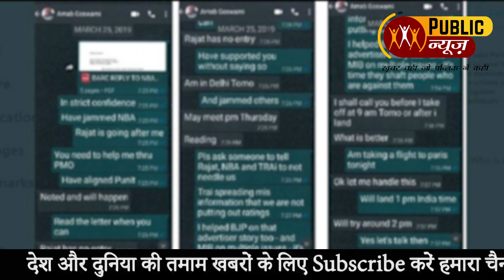Arnab goswami whatsapp chat | Rahul Gandhi on Arnab goswami chats | Balakot information to Arnab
राहुल गांधी ने अर्णब गोस्वामी के वायरल वॉट्सऐप चैट को लेकर सरकार पर हमला बोला है। उन्होंने सवाल किया कि बालाकोट एयरस्ट्राइक जैसी संवेदनशील जानकारी एक पत्रकार को पहले से कैसे थी। उन्होंने इसे आपराधिक कृत्य बताते हुए मामले की जांच की मांग की है।